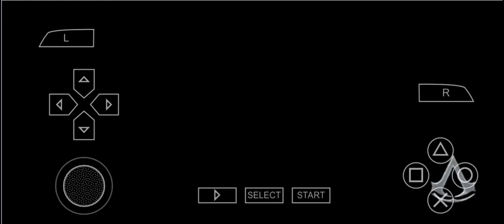Assassins screed bloodlines | gameplay walkthrough part 6 | Red Chilli | PSP emulator android